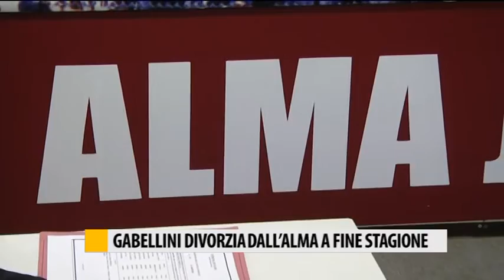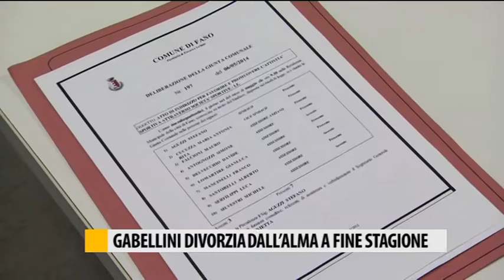Gabellini divorzia dall'Alma a fine stagione